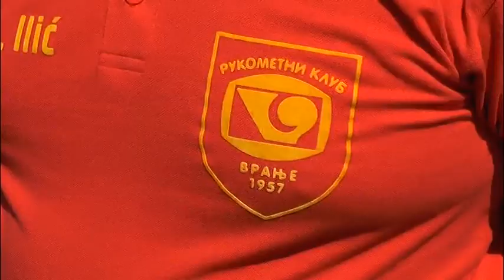Pripreme rukometasa na Vlasini 20 08 2018